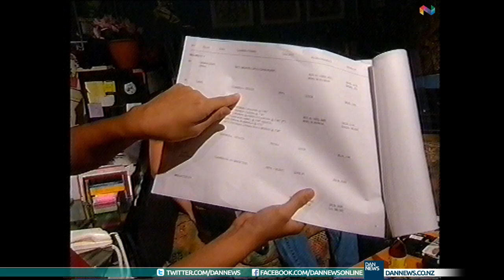ICE TV Behind the scenes with John Campbell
Watermarks are to stop websites from using this content without crediting the work I did to compile and upload.